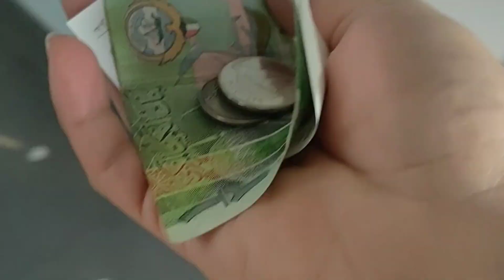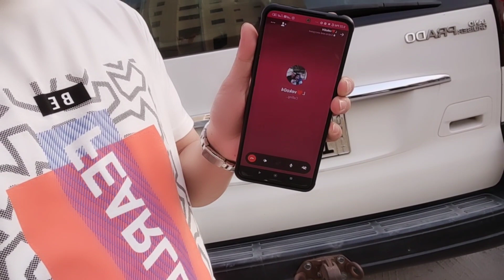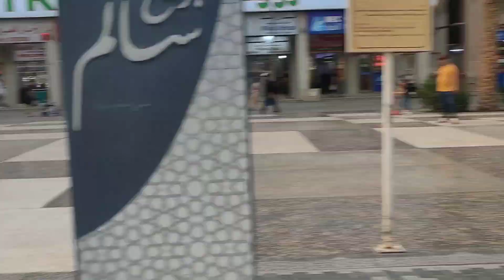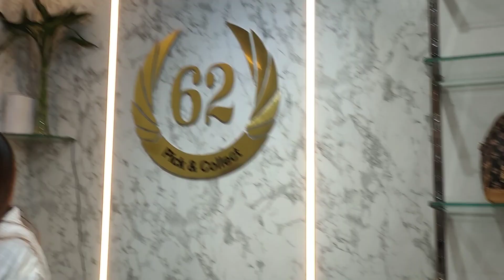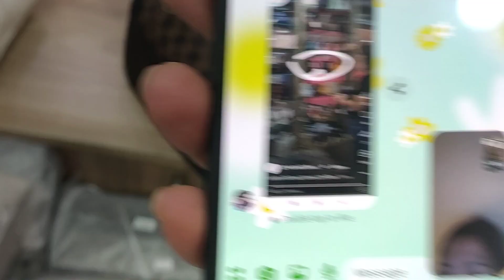A day in my life! ganito din ba partner nyo o ako lang😁oldsouksalmiya